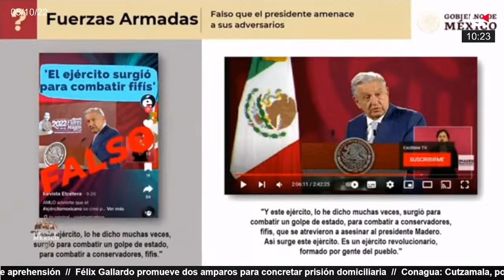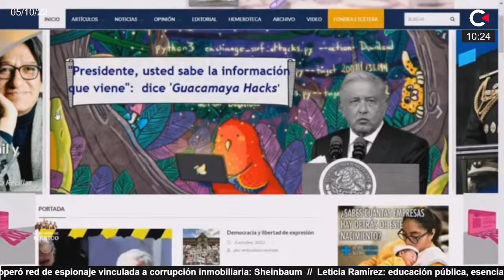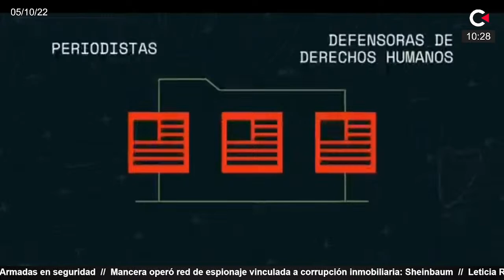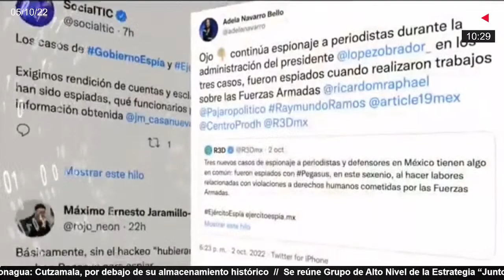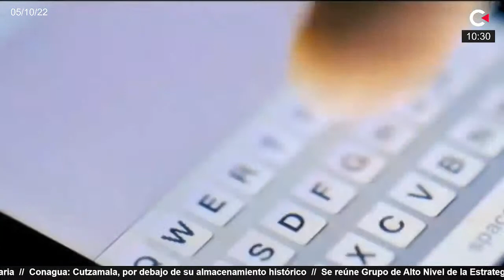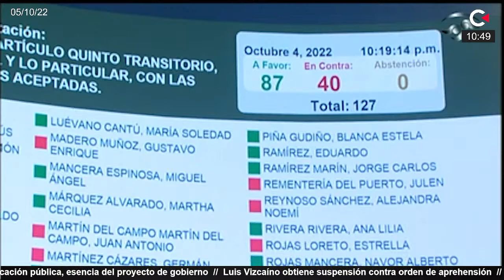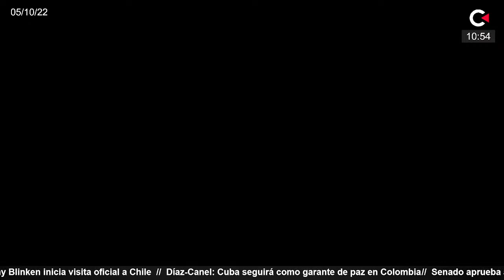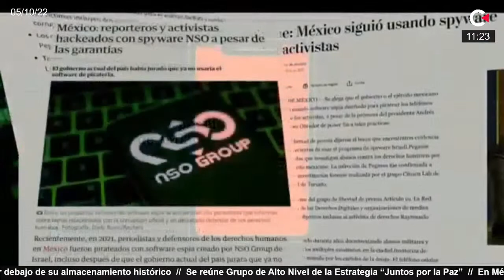CONTRALÍNEA En Vivo | Aguascalientes: se fue Orozco Sandoval con 281 mil pesos al mes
El ahora exgobernador de Aguascalientes, el panista Martín Orozco Sandoval, cobró en su último año en el cargo más de 281 mil pesos mensuales. Su séquito, de 40 funcionarios, alcanzó percepciones de entre 184 mil y 255 mil pesos al mes. Todos ganaron más que el presidente de la República

contralíneatv| Más periodismo de Investigación en contralinea.com.mx

Aguascalientes: se fue Orozco Sandoval con 281 mil pesos al mes

AMLO agradece a senadores apoyo a Fuerzas Armadas en seguridad pública

Mancera operó red de espionaje vinculada a corrupción inmobiliaria: Sheinbaum

Gobierno de Calderón compró Pegasus, la plataforma de espionaje masivo

​Sedena, bajo escrutinio por ocho contratos de 5.6 mil MDP

​Los contratos de Pegasus: espionaje total a los mexicanos